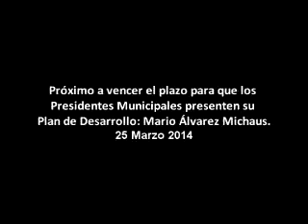Próximo a vencer el plazo para que presenten su Plan de Desarrollo: Mario Álvarez Michaus.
El diputado Mario Álvarez Michaus conminó a los Presidentes Municipales para que presenten su Plan de Desarrollo dentro del término establecido, antes de que concluyan los 90 días naturales que tienen para dar cumplimiento a la Ley Municipal para el Estado de Aguascalientes (31 de marzo de 2014). Pues a la fecha sólo el municipio de Cavillo ha dado cumplimiento a tal disposición y se tiene confirmación de que dos municipios realizarán lo propio dentro del término previsto: Aguascalientes y Jesús María.